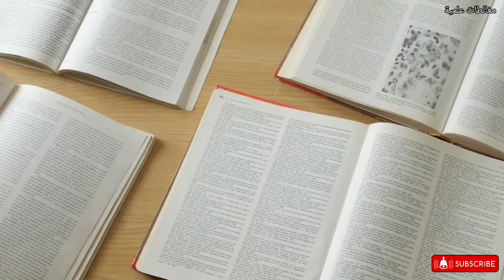3 خطوات فعالة لتقليل أضرار الخبز على سكر الدم | كيف تأكل الخبز بدون ارتفاع السكر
3 خطوات فعالة لتقليل أضرار الخبز على سكر الدم | كيف تأكل الخبز بدون ارتفاع السكر. في هذا الفيديو سنعرفك على الخطوات، المثبتة علميا، التي تقلل أضرار تناول الخبز على سكر الدم.

Pourafshar S , Akhavan NS , George KS , Foley EM , Johnson SA , Keshavarz B , Navaei N , Davoudi A , Clark EA , Arjmandi BH . Egg consumption may improve factors associated with glycemic control and insulin sensitivity in adults with pre- and type II diabetes. Food Funct. 2018 Aug 15;9(8):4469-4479. doi: 10.1039/c8fo00194d. PMID: 30073224.

Reis, C., Ribeiro, D., Costa, N., Bressan, J., Alfenas, R., & Mattes, R. (2013). Acute and second-meal effects of peanuts on glycaemic response and appetite in obese women with high type 2 diabetes risk: A randomised cross-over clinical trial. British Journal of Nutrition, 109(11), 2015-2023. doi:10.1017/S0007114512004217